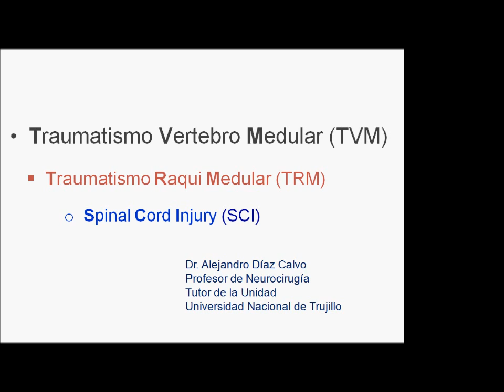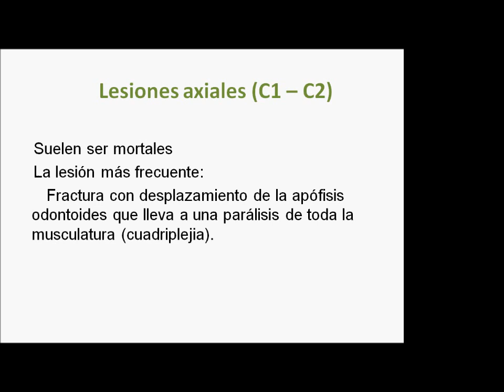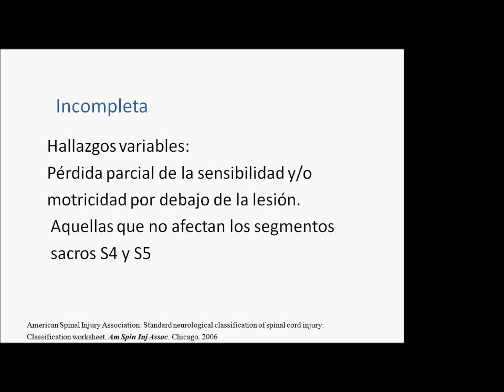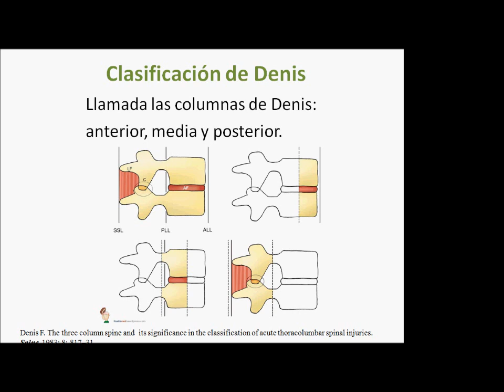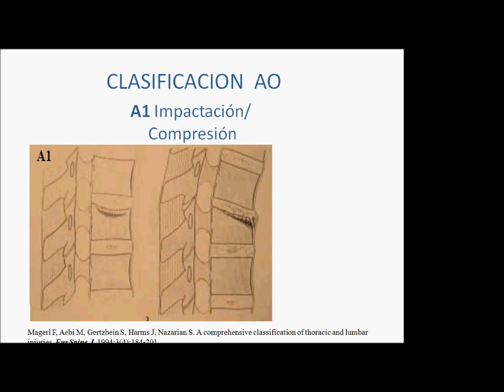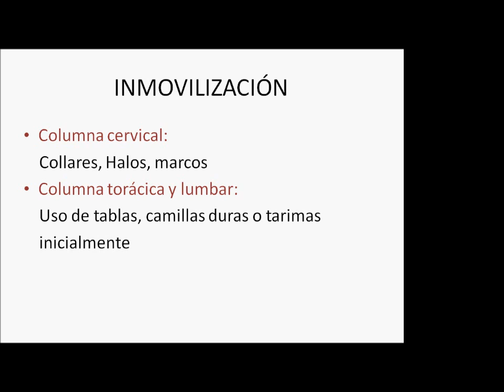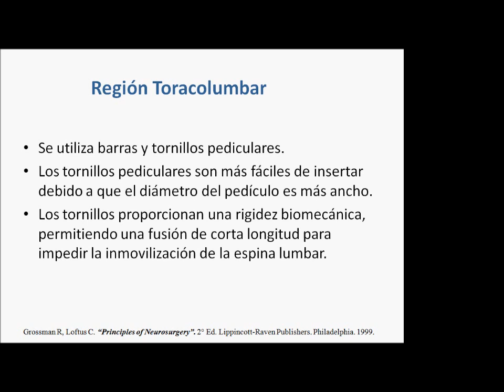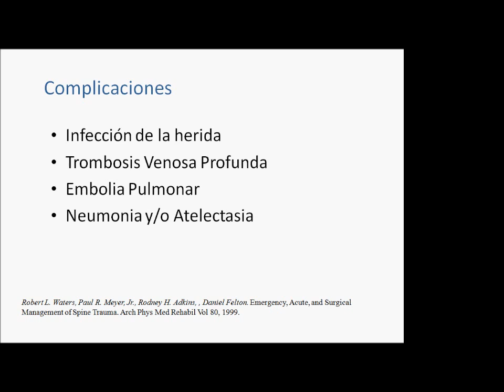TRAUMATISMO VERTEBRO-MEDULAR - CIRUGÍA II